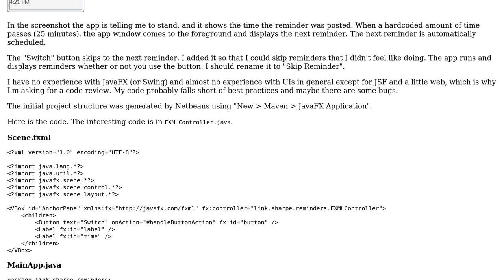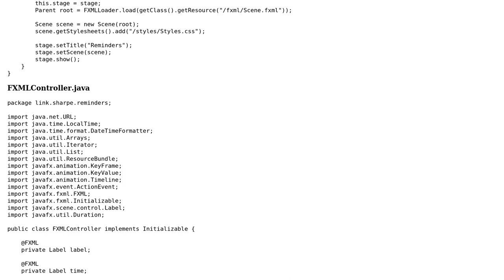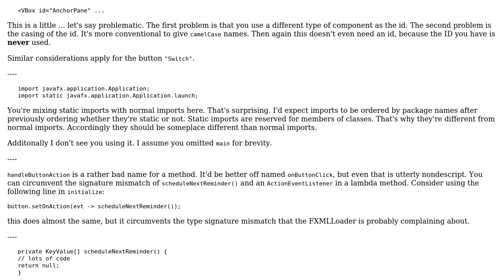Code Review: Simple JavaFX app pops-up reminders on schedule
With thanks & praise to God, and with thanks to the many people who have made this project possible! You are responsible for your own actions.